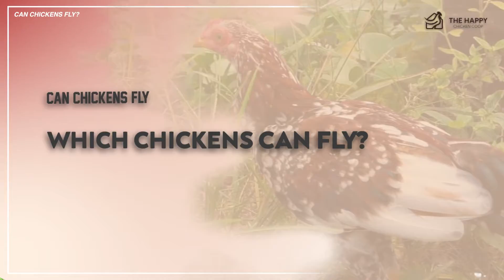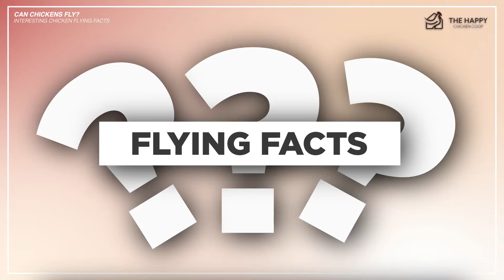Feathers to Flight: Do Chickens Have the Power to Soar?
Welcome back to The Happy Chicken Coop! Ever wondered about the gravity-defying capabilities of your feathered friends? In this video, "Can Chickens Fly?", we delve into the flight abilities of chickens, challenging the common myths, and uncovering the truth about these amazing birds.

We'll explore how their wing structure, weight, and breed play a role in their flying potential. We'll also share some fascinating facts about how chickens have adapted their "flight" for survival and routine activities.

So, are your backyard chickens earthbound or can they take to the skies? Let's ruffle some feathers and find out together! Stay clucky!